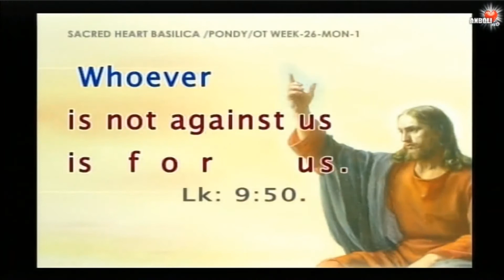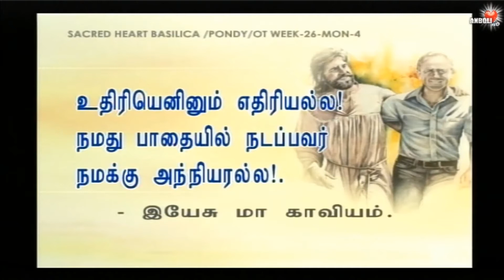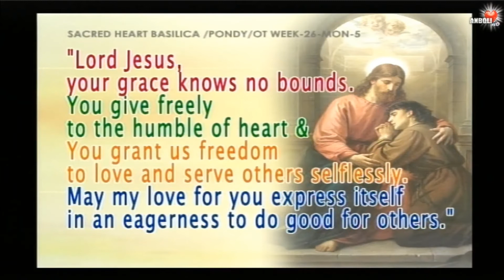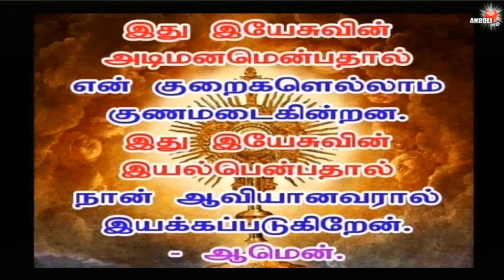இடரினும், தளரினும், எனது உறு நோய்தொடரினும், உன கழல் தொழுது எழுவேன் ✲ 28-Sep2020 ✲ AnboliTV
இறைவா உன்திருமுன் ஒரு குழந்தைபோல்
தாவி மேவி வருகின்றேன்
என் நிலை நான் சொல்கின்றேன்

அன்பைத் தேடும்போது என்
தந்தை நீயல்லவோ
அமுதம் நாடும்போது என்
அன்னை நீயல்லவோ

ஒரு குறையும் இன்றிக் காத்தாய்
நல் அன்பை ஊட்டி வளர்த்தாய்
உன்னை ஒதுக்கியே வாழ்ந்த நானும்
இனி என்ன கைம்மாறு செய்வேன்.

Whoever is not against us is for us.
Lk: 9:50
நமக்கு எதிராக இராதவர் நம் சார்பாக இருக்கிறார்.
- லூக்:9:50

By the side of the great saints
-roses and white lilies,
          there are the little ones
-daisies and violets,
 intended to give pleasure to God's eyes,
 when He gazes at the Earth.
-St. Therese of Lisieux

உதிரியெனினும் எதிரியல்ல! நமது பாதையில் நடப்பவர் நமக்கு அந்நியரல்ல!
- இயேசு மா காவியம்

Lord Jesus,
Your grace knows no bounds.
You give freely to the humble of heart and You grant us freedom to love and serve others selflessly. May my love for you express itself in an eagerness to do good for others.
-Amen

ஆண்டவராகிய இயேசுவே,
உம் இரக்கத்திற்கு எல்லை இல்லை.
எளியமனதோருக்கு நீர் இலவசமாய் தரும் சுதந்திரத்தை எங்களுக்கு தந்து தன்னலமின்றி பிறரை அன்புசெய்து பணியாற்றிட வரமருளும். உமக்கான என் அன்பினால் பிறருக்கு நன்மை செய்யவே ஆசிப் பேனாக.
-ஆமென்

Fr_A_Thomas AnboliTV
Puducherry